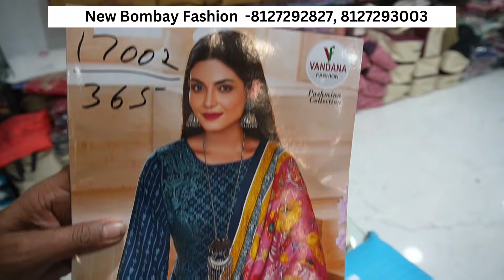Kanpur सहालग वाला लेडीज़ कलेक्शन , Kanpur Wholesale Market , Ladies Kurti Wholesale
New Bombay Fashion  - J K Compound , Baansmandi - Kanpur